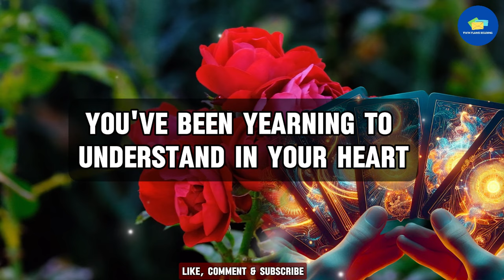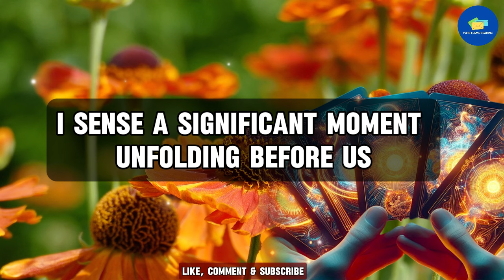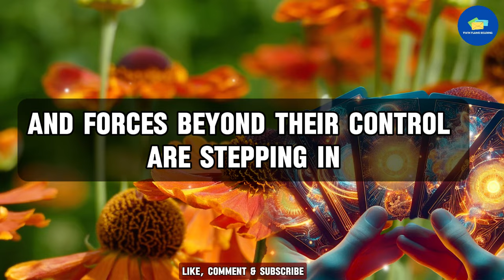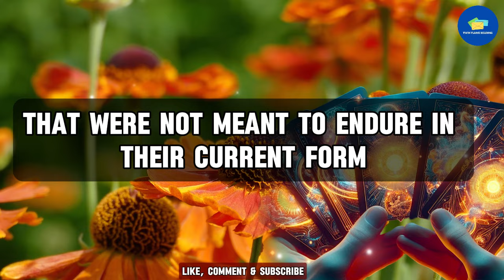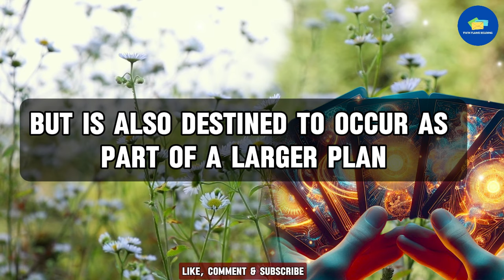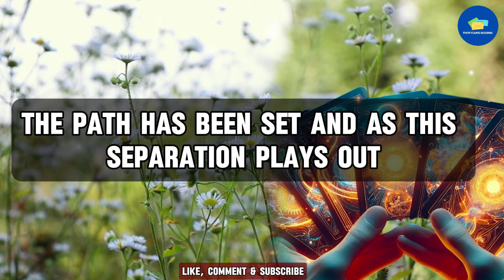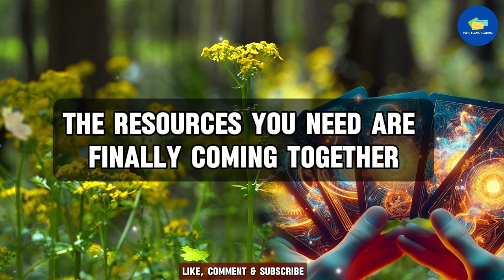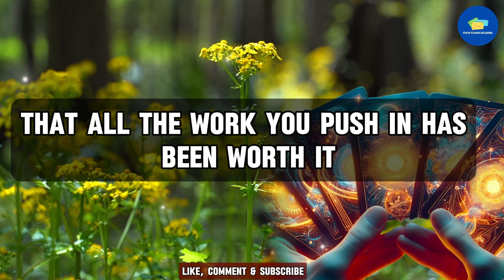Biggest News Of The Year (Shocking) 💌 dm to df 💌 finance message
RELATED QUERIES 👇
twin flame reading,
online tarot,
divine feminine,
twin flame,